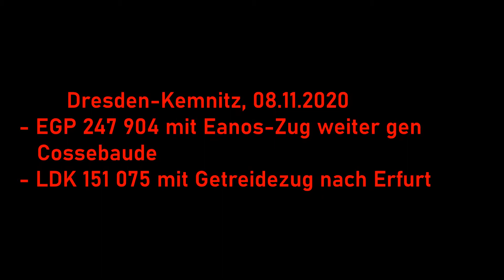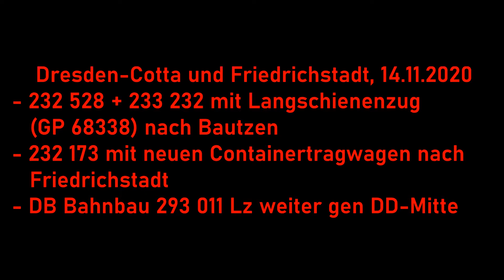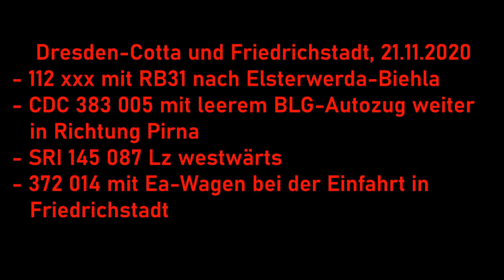Sichtungen aus Dresden im November 2020 (EGP Dieselvectron, LDK 151, BR232/233, CD 372, ...)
Die Sichtungen aus Dresden im November 2020 lassen sich ganz einfach zusammenfassen: In diesem einen Video. Dabei ist besonders die 151 075 hervorzuheben, die im November die ersten Male für LDK im Einsatz gewesen ist und so auch ab und zu nach Dresden kam. Ansonsten gab es u.a. den EGP Dieselvectron 247 904 zu sehen oder einen Langschienenzug mit BR 232 und 233. Beim Ausprobieren einer neuen Perspektive am anderen Elbufer beim S-Bahnhof Cotta konnte darüber hinaus noch "normaler" Bahnverkehr aufgenommen werden.